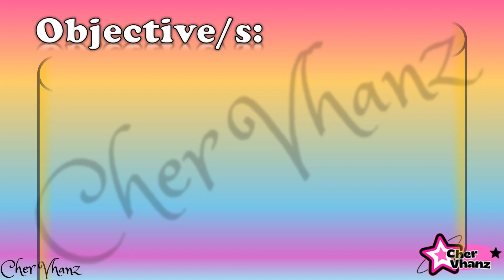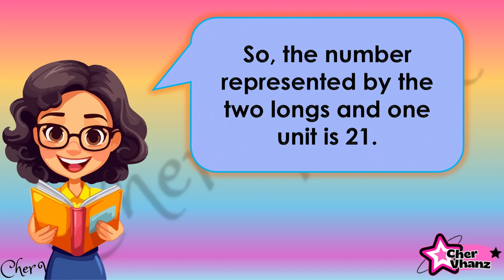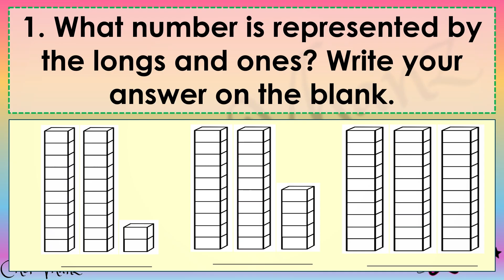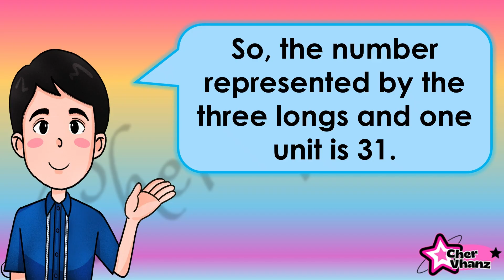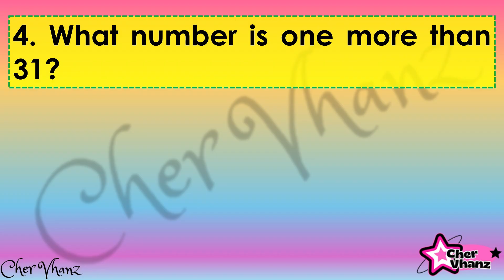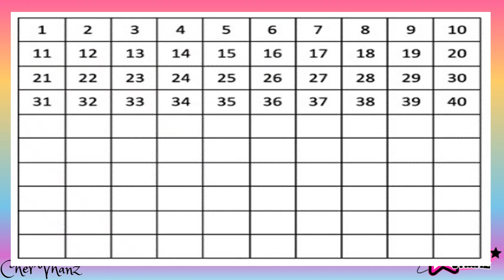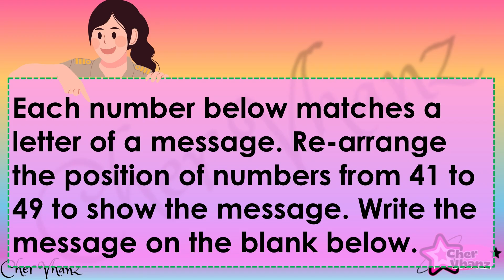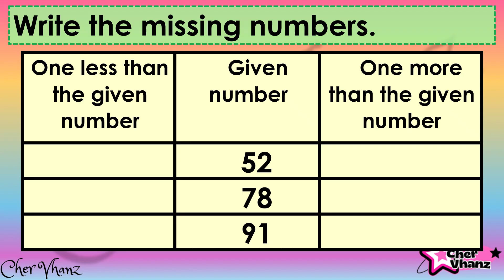Math 1 Quarter 1 Week 4 - MATATAG PowerPoint Presentation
Math 1 Quarter 1 Week 4 - MATATAG Lesson Exemplar Based PowerPoint Presentation

 LEARNING COMPETENCIES
The learners
● count up to 100 (includes counting up or down from a given number and identifying a number that is one more or one less than a given number);
● read and write numerals up to 100; and
● recognize and represent numbers up to 100 using a variety of concrete and pictorial models (e.g., number line, block or bar, models, and numerals).

CONTENT

 Number and Algebra